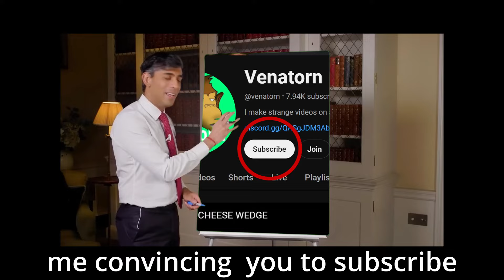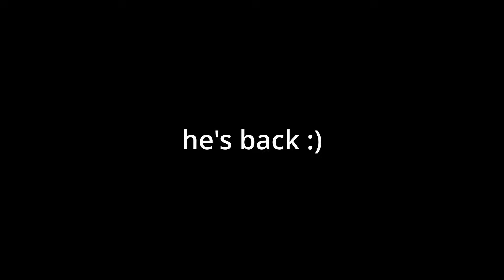IF MY HELI HAD WHEELS, IT WOULD HAVE BEEN A TANK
This time i played it according to the lore. Littlebird deserves to be played the right way.